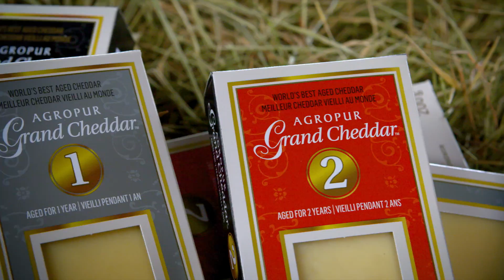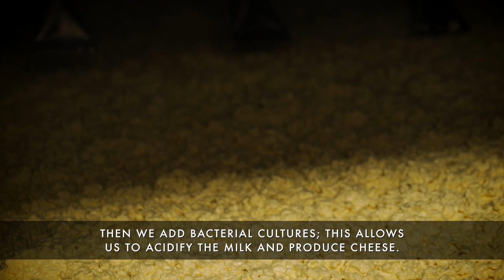Quebec aged cheddar is internationally renowned. Here's why | We Are The Best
Canada exported over 1,800 tons of cheddar cheese in 2016 and over the last decade, aged cheddar from Quebec has often taken top honours at the World Champion Cheese Contest in Wisconsin.

Dairy farms like this one in Saint-Sylvère consider every aspect of their cows' well-being. Everything from the feed to the ventilation of the barn can influence the flavour of the cheddar. Join chef Ricardo Larrivée and learn the steps involved in making this award-winning cheddar.

We Are the Best is a collection of 52 short video documentaries that uncover, celebrate and explore the extraordinary richness of Canada’s culinary heritage.